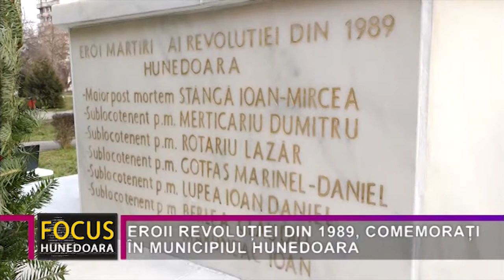EROII REVOLUȚIEI DIN 1989, COMEMORAȚI ÎN MUNICIPIUL HUNEDOARA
În luna decembrie 1989, românii au ales schimbarea și libertatea, au ales democrația. Jertfa eroilor și martirilor revoluției a schimbat cursul istoric al României și ne-a redat libertatea de a ne exprima, de a lua decizii pentru noi sau de a ne controla propriul destin. Fiecare dintre noi are datoria de a nu-i uita pe semenii noștri care au participat la Revoluția Română din 1989 și care, din dorința de a pune punct unui regim totalitar și de a oferi României un viitor, și-au înfrânt toate temerile. Eroii Revoluției au fost comemorați și la Hunedoara.